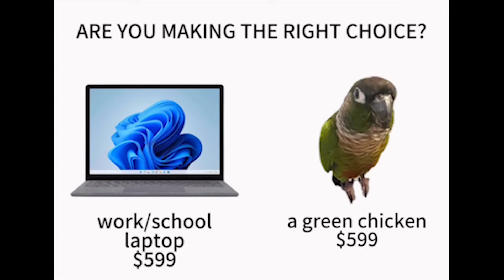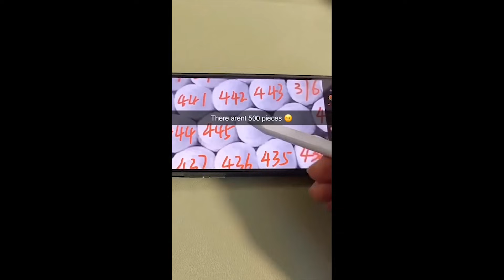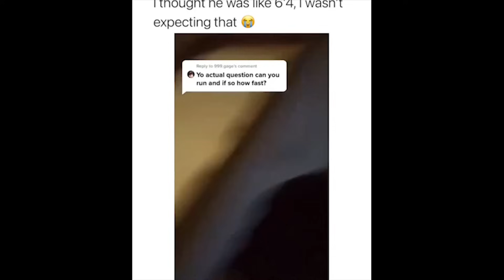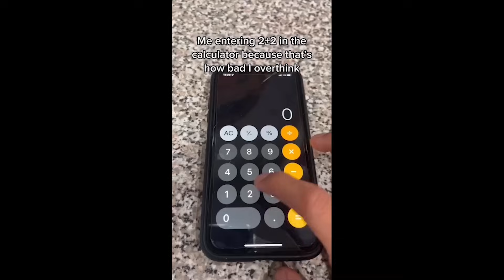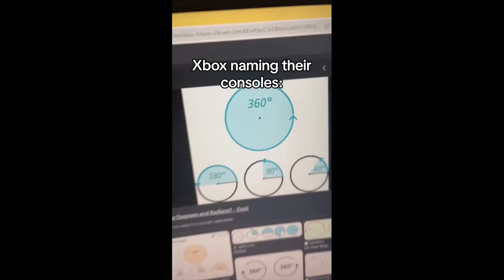offensive memes that if ylyl v105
offensive memes that if ylyl v